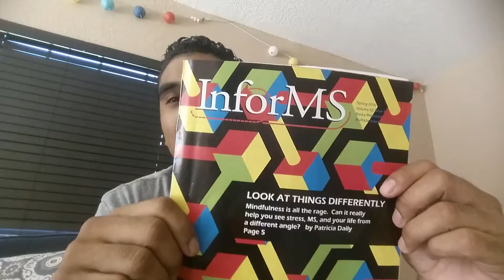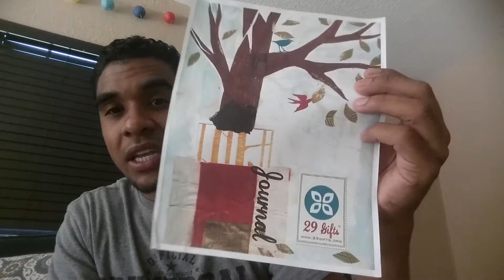Stress and Multiple Sclerosis (MS)